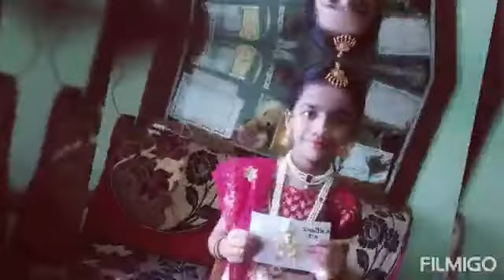TPS Grade II Ganesha Chathruthi Activity Mrs Lakshmi Prasanna